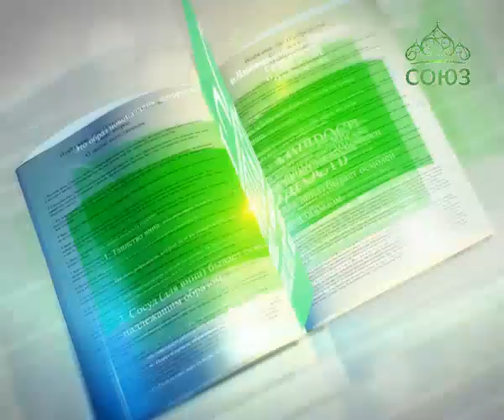Читаем Добротолюбие. От 12 декабря. Авва Исайя. Смирять себя перед братом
Курс ведет Корепанов Константин Владиленович.